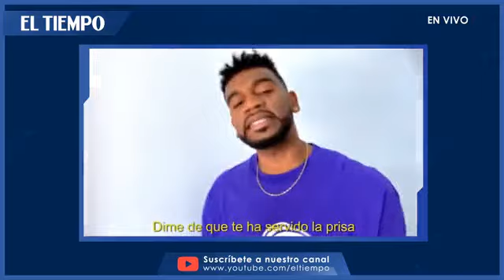Conversando sobre el Magazín Somos Panas Colombia - Live El Tiempo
Roberto Cardona en conversación con El Tiempo, le contó al país por qué la integración entre colombianos y venezolanos es positiva y cómo iniciativas como el Magazín Somos Panas Colombia ayudan a difundir ese mensaje de unidad, empatía y respeto.